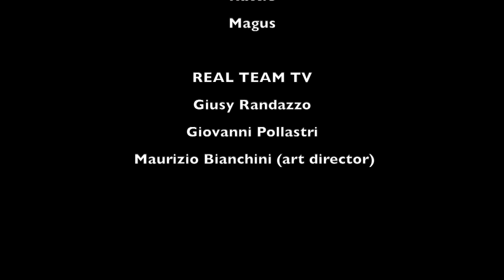Adelaide Barigozzi - REAL TEAM TV libri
Real Team Tv intervista ADELAIDE BARIGOZZI - “Rime mortali a Camogli - Una nuova indagine per taglie forti” - Frilli ed.
Una donna anziana priva di documenti viene trovata sul lungomare di Genova in stato confusionale. Pochi giorni dopo, a Camogli, nel parco di Villa BouganVilla, buen retiro della famosa attrice Giulia De Magistris, divampa un incendio dalle cui ceneri emerge un cadavere. Cosa lega i due eventi? Forse nulla, forse molto, chissà. E non è che l’inizio. Di sicuro, per le amiche e socie della boutique di moda oversize “Tutta Curve” Clara, Patti e Rosanna si prospetta un’indagine pericolosa, disseminata di cadaveri, intrighi, false piste e improbabili sospetti, su cui incombe un’operazione immobiliare che potrebbe mettere in pericolo la riserva protetta del Parco di Portofino. Invitata dalla diva Giulia a trascorrere una vacanza nella sua residenza da sogno, Rosanna si troverà circondata da personaggi bizzarri, poeti emergenti, giardinieri scorbutici, un’enigmatica argentina e un fisioterapista molto sexy, per non parlare del marito dell’attrice, un famoso musicista che nessuno ha mai visto. Intanto, alcuni loschi individui si aggirano nei dintorni sotto lo sguardo di misteriosi droni, mentre la conduzione del caso viene ufficialmente affidata a una vecchia conoscenza, l’ispettore capo Belinazzi. Che sia tutta opera di un piromane? O si tratta di una faida di poeti? Tra roventi summit in spiaggia, suicidi sospetti, aggressioni, cene indiane e picnic a base di focaccia, le tre amiche non si faranno intimidire, fino a scoprire una sconvolgente verità.

Watershed
Fabulous
Nebula
Rattle
Chicago Nights

REAL TEAM TV Staff:
Giusy Randazzo
Giovanni Pollastri